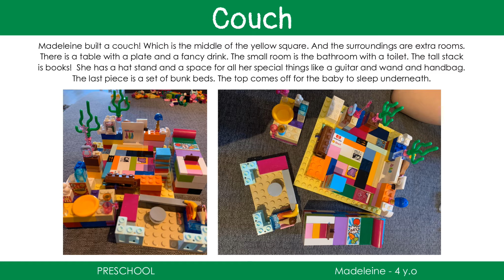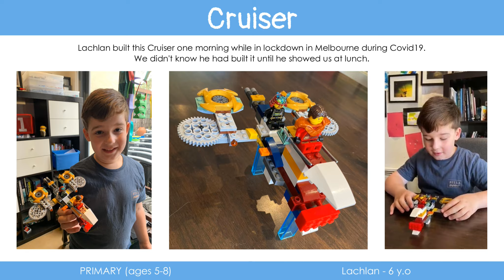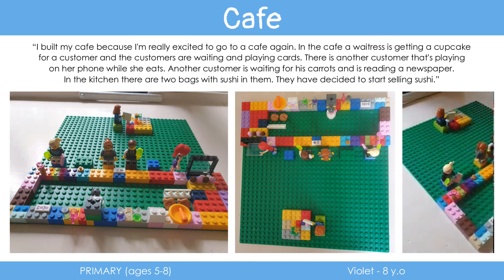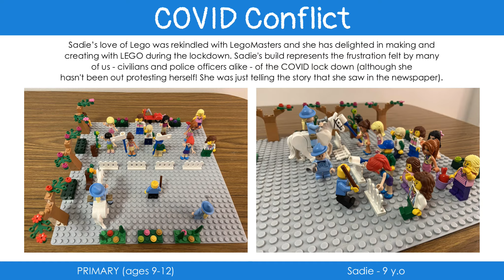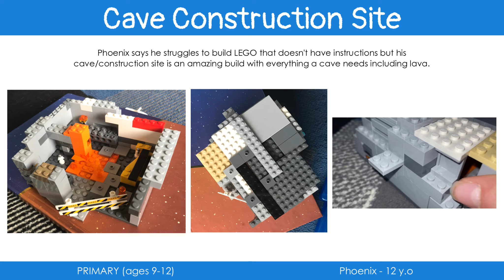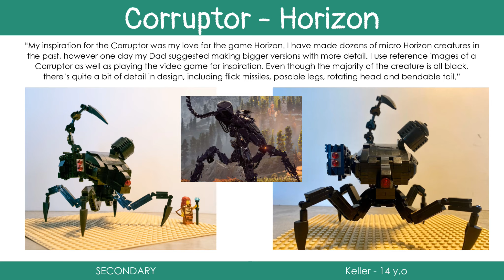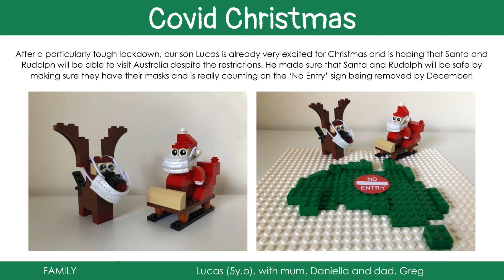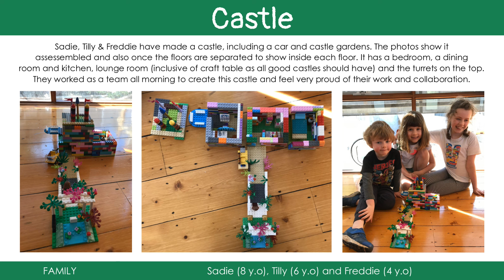L4Life Village LEGO Challenge 2020 ● Learning For Life Autism Centre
Watch our own half-hour episode of "L4Life LEGO® Challenge", with Hamish Blake and Tom Gleisner reviewing and enjoying all the builds from our L4LifeLEGOChallenge. Thank you for being our special guests, Hamish and Tom! 💙💚

Thank you so much to all the builders for joining in the fun of our LEGO® Challenge and being part of our L4LifeVillage. We hope you had a great time putting together your builds. Hamish and Tom really enjoyed looking at all the builds and were very impressed 💚💙

Just like Hamish said, “all the entrants are amazing and are such cool builds”, so all the builders should be so proud of their creativity and construction. But Hamish had to pick a winner, so big congratulations to our LEGO® Challenge winners.

Each winning entry won a $100 Spotlight voucher, and the winning family entry has also won a family pass to the LEGOLAND Discovery Centre Melbourne.